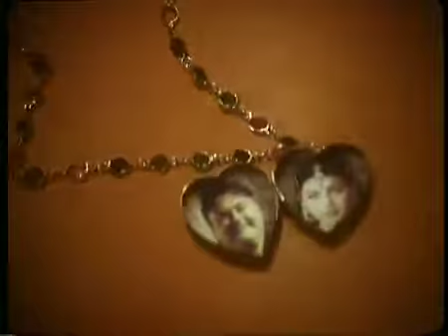Niren Barman HD video ☎